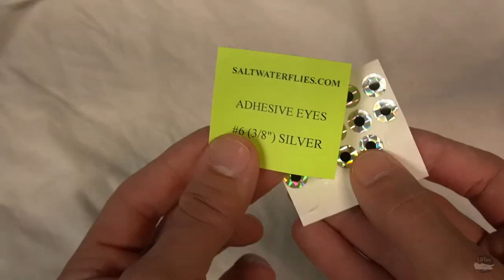Tying the Blitz Buster Bunker - A Hi Tie Baitfish fly for Stripers / Tarpon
Today we'll be tying a Blitz Buster Bunker, a Hi tie craft fur baitfish. Works well for striped bass, bluefish and other species like tarpon or snook. I tie these flies for saltwater flies dot com, you can buy these flies there or the materials used in this video.

We do live fly tying as well as other things like live fly fishing, guitar/music and gaming streams. Tight lines!

Materials:
Gamakatsu SL12s 1x Short fly hook size 1/0
210 denier flat wax nylon
Angel hair or Wing N' Flash
Rainy's Craft Fur
Stick on Eyes #6 (3/8")
UV Resin (medium or thick)